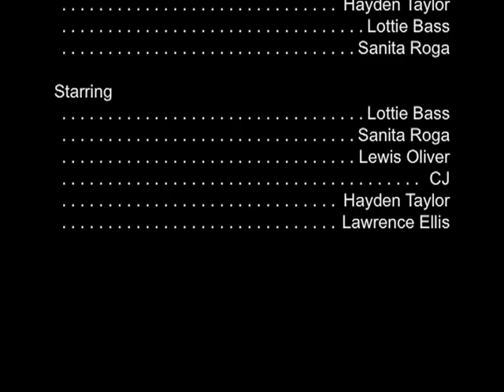Creative and Media Diploma Horror Trailer by Hayden Taylor